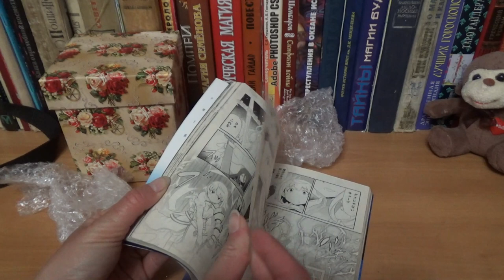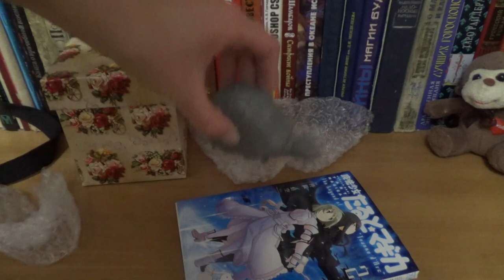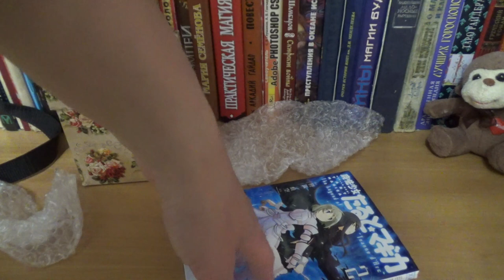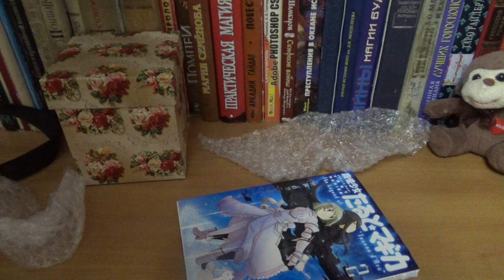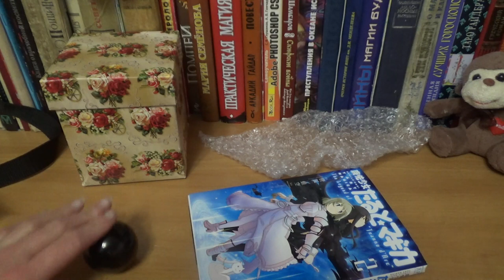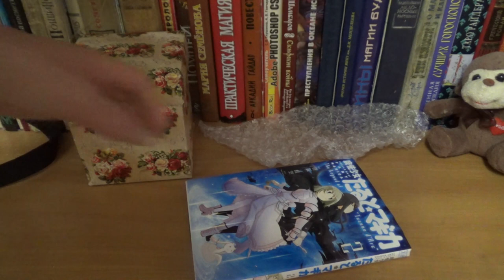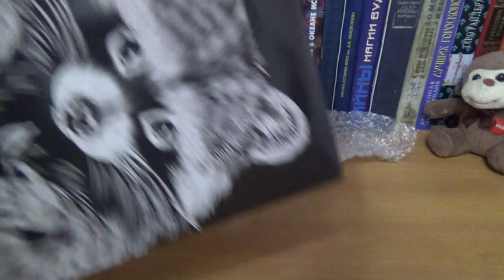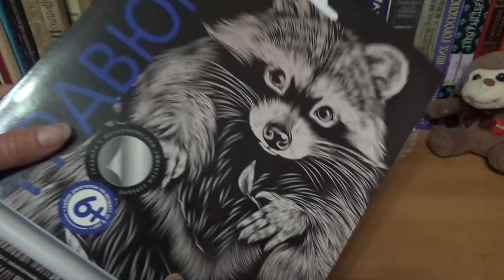спонтанный асмр от Лёли, шёпот, постукивания, пупырки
Если хотите мне что-то прислать или написать письмо::
152616, Ярославская обл, г. Углич,  Косырева Ольга Игоревна, до востребования ;-)